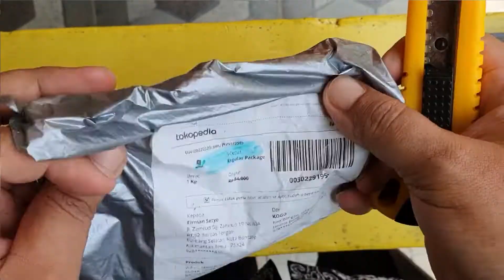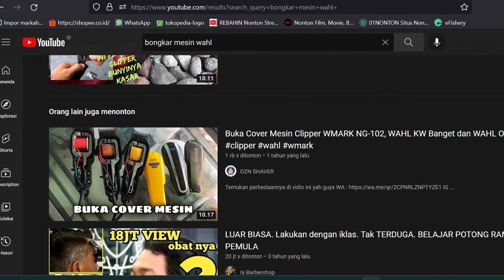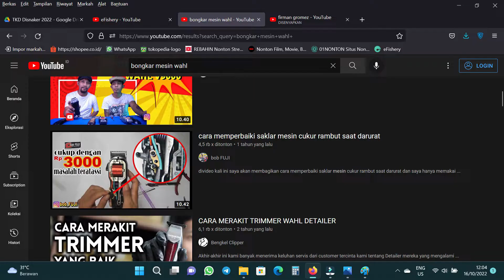Jangan Buang Mesin Cukur WHAL kalian